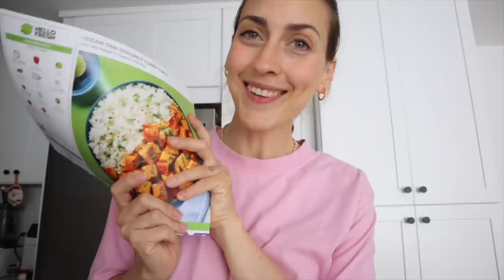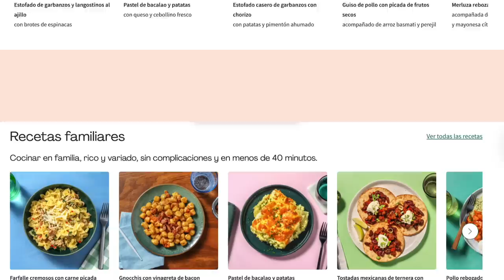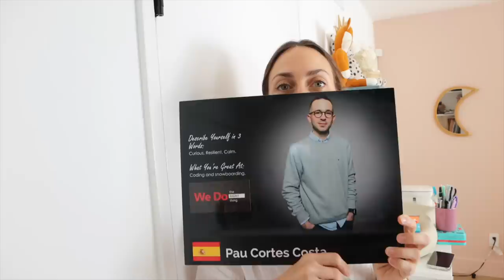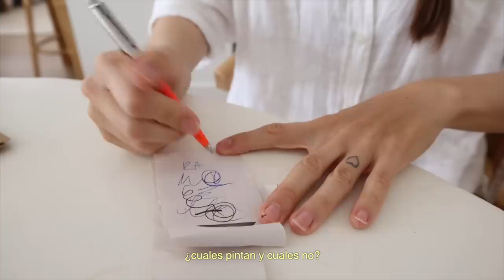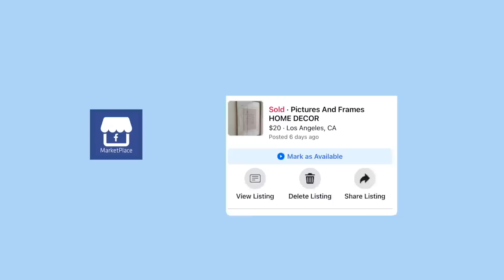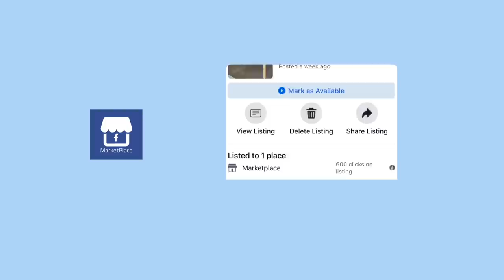Vendo todo por $600 *MUDANZA* Raque Late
¡Cocina con HelloFresh! para usar mi código HELLORAQUE y consigue hasta 70€ de descuento en tus 4 primeros pedidos. Mi código se aplica automáticamente siguiendo el link! 🍋🍲 Os mando un beso enorme, GIGANTE!!! Os veo en el siguiente :)

Programa de edición de video: Final Cut Pro X
Cámara: Canon M6 MARK II